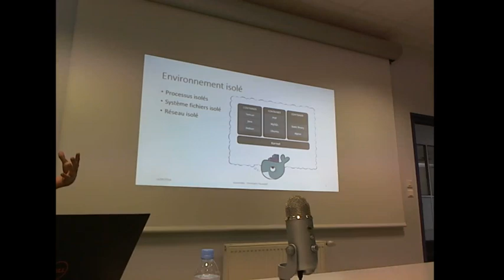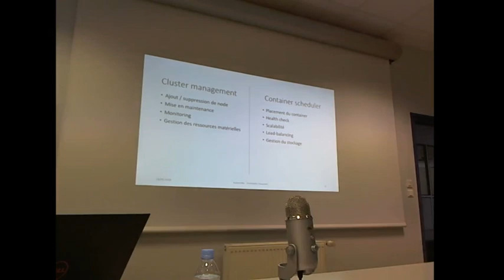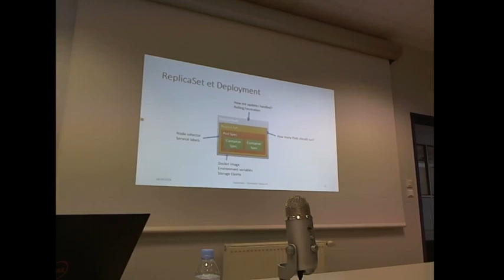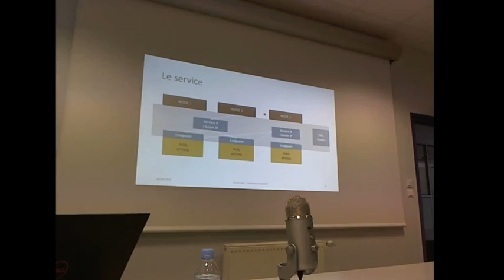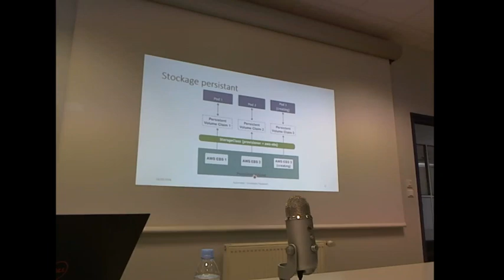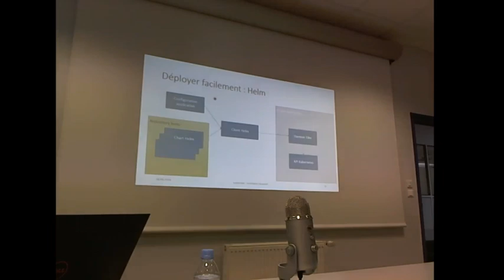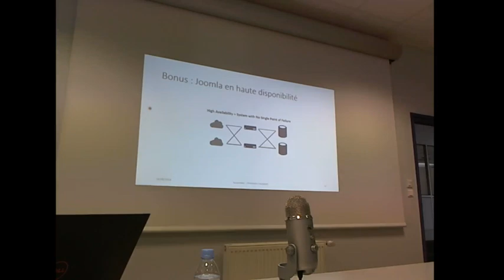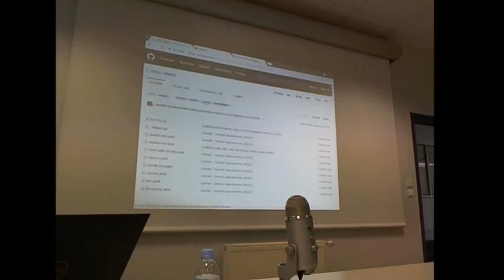Orchestrez vos containers avec Kubernetes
En quelques années le container s'est imposé comme l'un des meilleurs moyens de distribuer et de déployer ses applications, il est ainsi aisé de déployer ses services à l'aide d'un ou de plusieurs containers. Dans un environnement de production et avec des architectures distribuées il devient rapidement nécessaire de pouvoir interconnecter et gérer facilement ses containers, de les relancer en cas de crash, de gérer du stockage centralisé ou de faire de la répartition de charge.

Aujourd'hui Kubernetes est l'orchestrateur container de référence pour gérer toutes ces problématiques ! Christophe Hauquiert travaillant chez Nokia vous présente cet outil à travers un exemple de déploiement d'un site web scalable et à haute disponibilité!